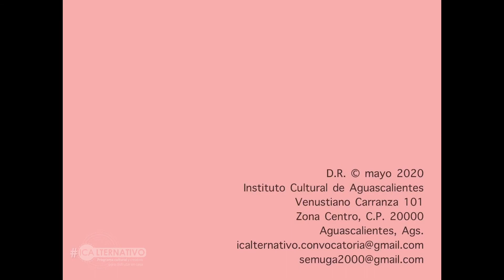Los museos del futuro.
NIVEL EDUCATIVO: Primaria
EJE: Práctica artística
TEMA: Proyecto artístico
APRENDIZAJE ESPERADO: Selecciona y analiza una obra artística  para describirla. Realiza  un análisis de la situación actual y futura de los espacios museísticos.
MATERIALES PARA UTILIZAR: Hoja en blanco, caja de cartón, lápices y colores.